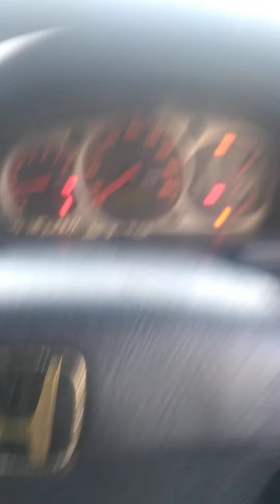a little tour around port Maria in the curfew